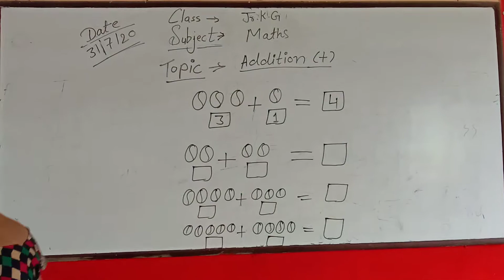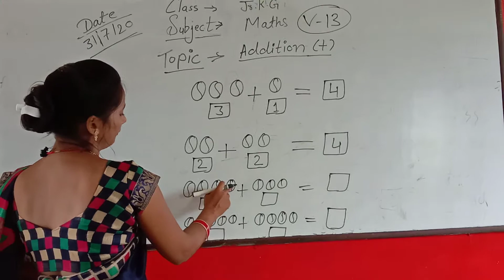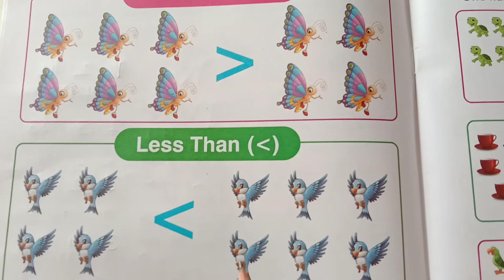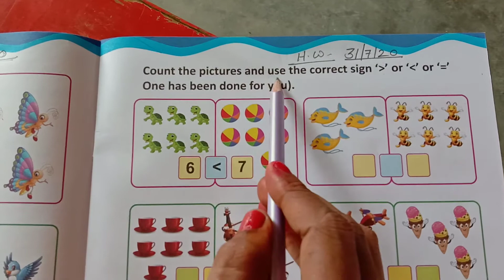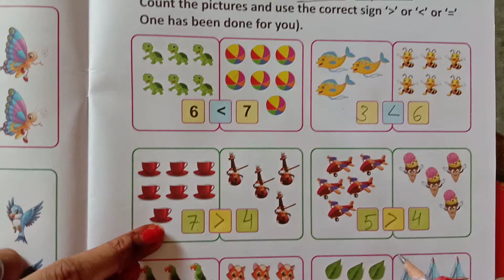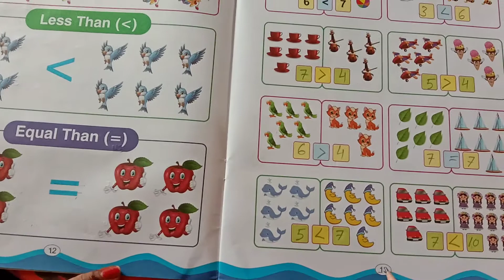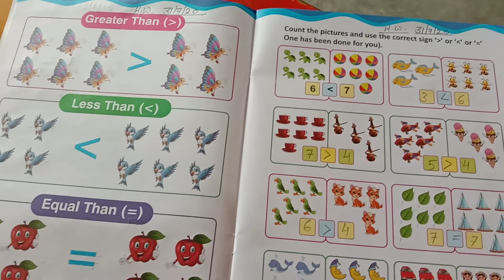Jkg Maths Addition by objects video13